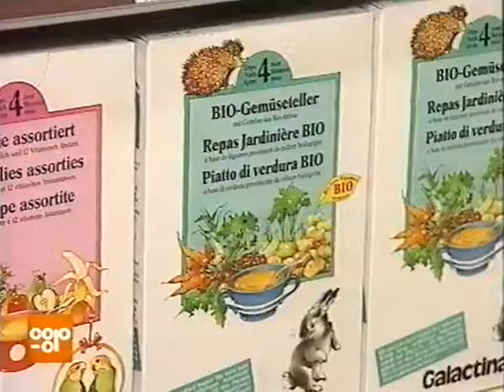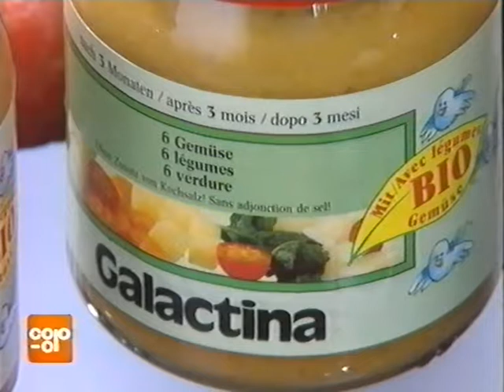Coop Mittwochstudio, Folge 861 vom 05. Oktober 1994